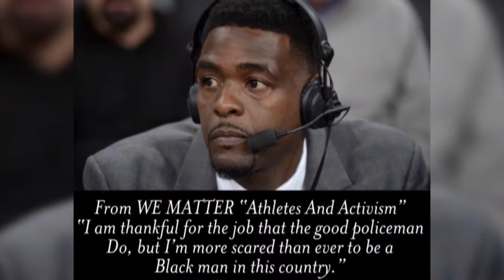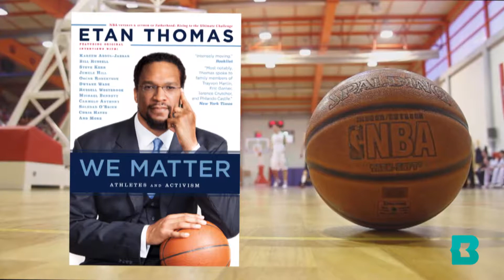Meet Author and Activist Etan Thomas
Etan Thomas is the author of "We Matter: Athletes and Activision," as well as the collection of poems, "More Than An Athlete." Thomas spoke at Baltimore County Public Library's BC Reads Program.